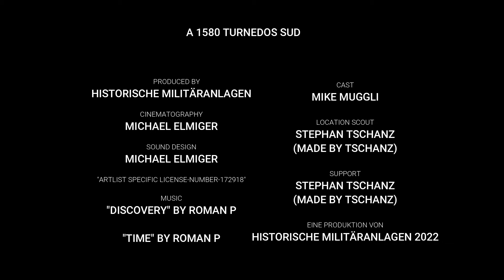Sperrstelle Sonceboz-Sombeval, A1580 "Tournedos Sud"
Kurzfilm über die Anlage A1580 "Tournedos Sud"